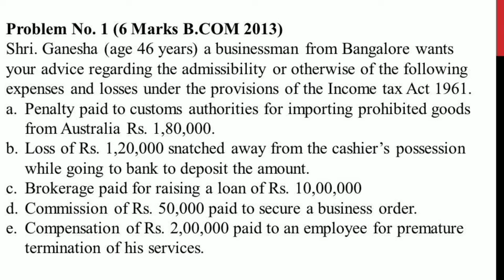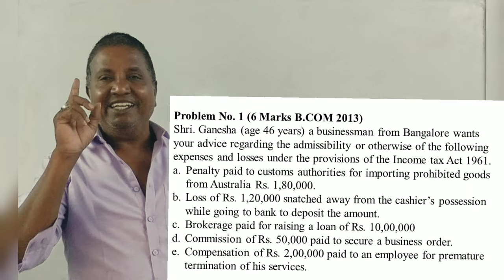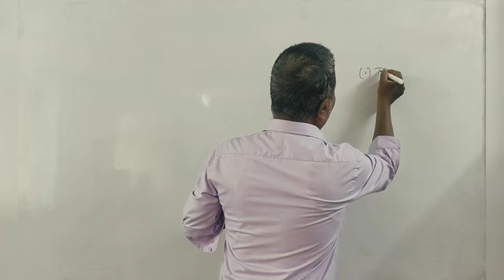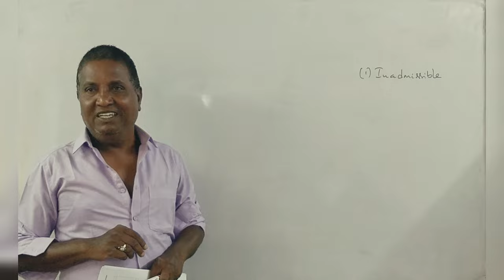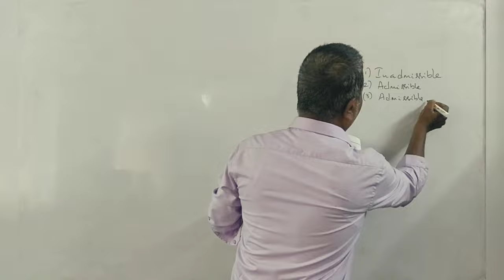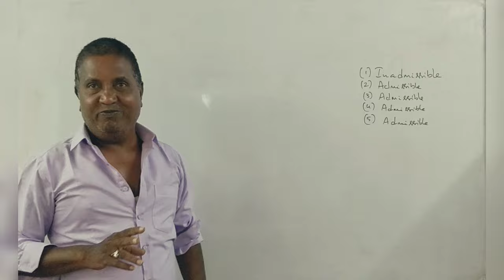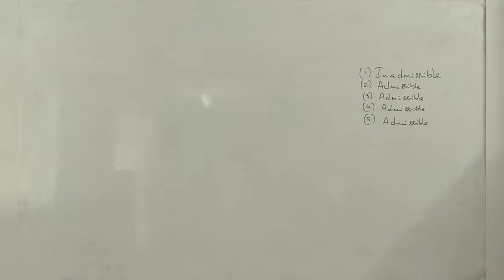Income Tax - II (A.Y 2022-23) - Income From Business PART 2 - B.COM 2013 Q.P 5 Marks By Srinath Sir